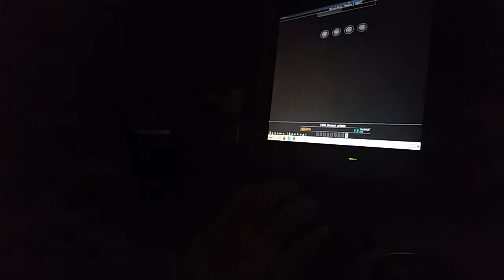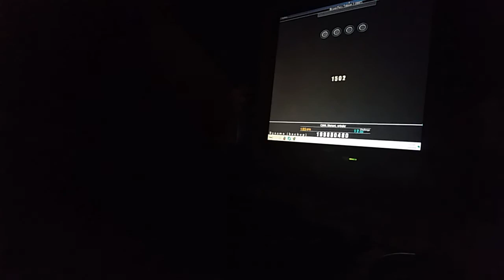[StepMania] Bryan Fury - 6p AAA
just a random play, chart is sooo weird but equally fun for some reason :D